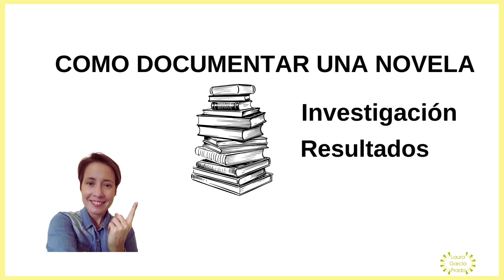Documentar una novela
Una de los trabajos que hago como documentalista o "gestor de la información" como veréis en muchos sitios que se denomina mi profesión es realizar la tarea de buscar información relevante para un proyecto que en este caso es una novela o futura novela.

En éste vídeo os cuento como trabajo por si os sirve de ayuda en algún proyecto en el que estéis ahora mismo. Realmente la metodología a aplicar es común o casi igual a cualquier proyecto, con matices claro, cuando se necesita recuperar datos e información. Así que aquí os dejo el video que espero que sea útil.

😊 Si eres nuevo en el canal me voy a presentar. Soy documentalista y me dedico a la gestión de información y datos. Trabajo en la búsqueda y recuperación de información para la elaboración de proyectos de investigación y su gestión. Aquí creo contenidos especializados en métodos de investigación, investigación científica, verificación de información y datos y uso de herramientas OSINT.